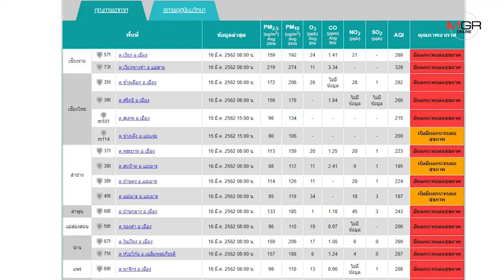เชียงใหม่ยังอ่วมเผชิญวิกฤตอากาศแย่ครองแชมป์โลก6วันซ้อน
16/03/2019 เชียงใหม่ยังอ่วมเผชิญวิกฤตอากาศแย่ครองแชมป์โลก6วันซ้อน
ศูนย์ข่าวเชียงใหม่-สถานการณ์หมอกควันและฝุ่นPM2.5เชียงใหม่ยังวิกฤติ คุณภาพอากาศแย่สุดครองแชมป์โลกต่อเนื่อง6วันซ้อน โดยศูนย์อุตุนิยมวิทยาภาคเหนือเผย 18-19มี.ค.62 อาจมีพายุฤดูร้อน ลุ้นช่วยคลี่คลายสถานการณ์